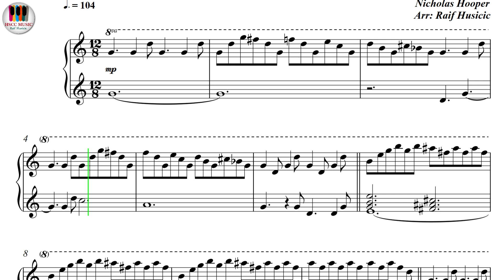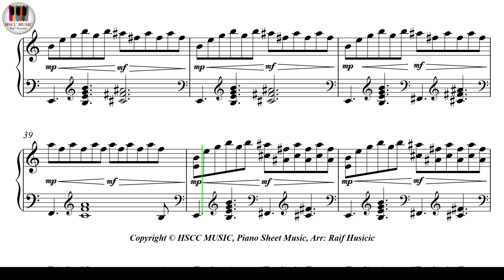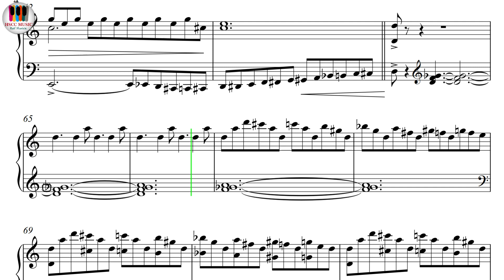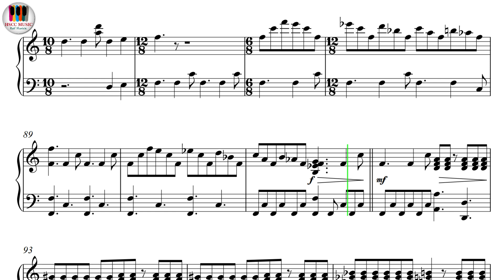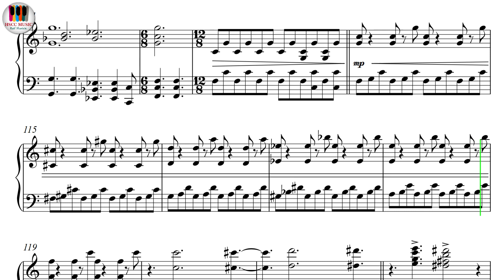Harry Potter - The Room of Requirement, Piano Sheet Music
Buy PDF